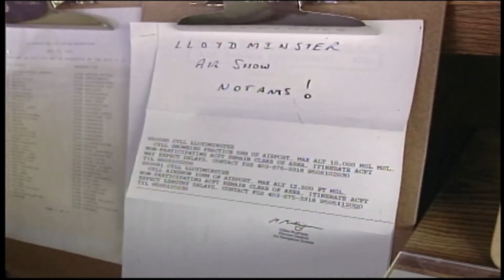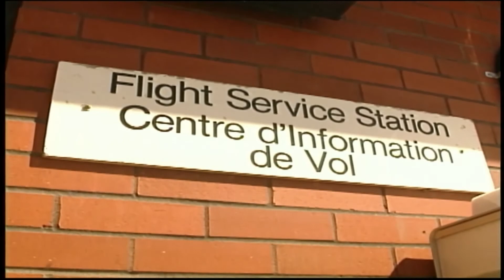PRIME TIME Local News May 4th, 2020